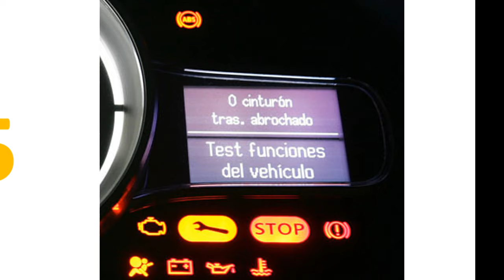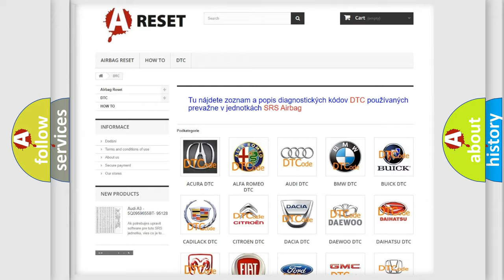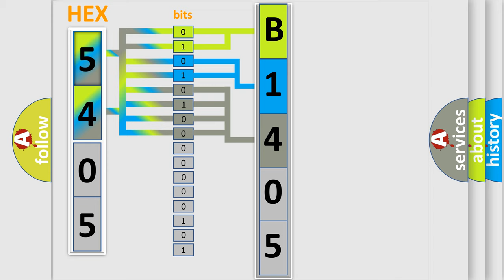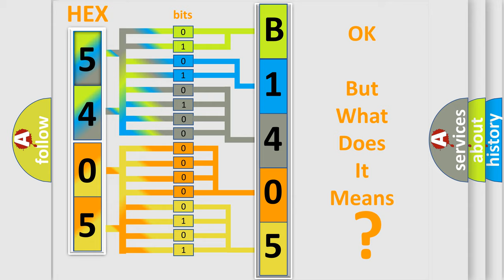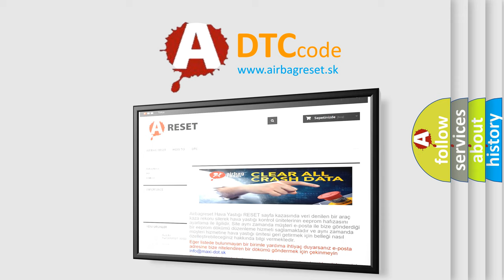DTC Jeep B1405-92 Short Explanation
Contents:
0:21 Basic DTC analysis according to OBD2 protocol standard.
1:48 Insight into programming
2:58 A diagnostically understandable description of the Diagnostic Trouble Code
3:05 Basic error definition

Make:
Jeep
Code:
B1405 92
Definition:
Lost Communication With Onstar
Description: